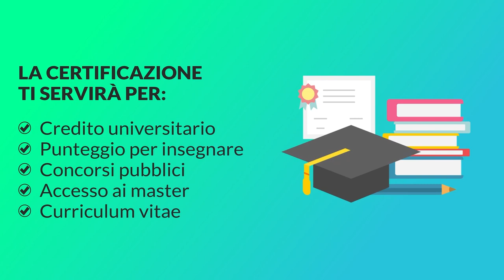I ragazzi della maturità 2021, Kaur: "scuola punto principale per combattere il cyberbullismo"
maturità2021 tecnicadellascuola Per la rubrica "Dopo la maturità, quale futuro?" della Tecnica della Scuola, abbiamo intervistato alcuni diplomati dell'a.s. 2020/21 per parlare di futuro e sogni.
Oggi è il turno di Kaur Lovepreet, diplomata con 100 all'ISISS M.O. Luciano Dal Cero, provincia di Verona.

A cura di Daniele Di Frangia